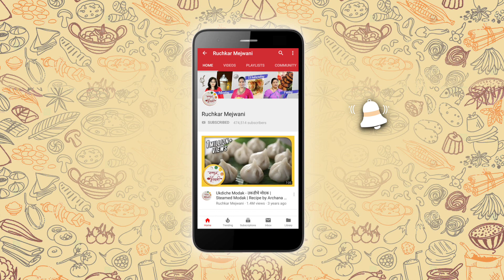चॉकलेट सैंडविच - Chocolate Sandwich | Children's Day Special | Kids Favourite Recipe By Smita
This Children's Day, learn Kids favourite 'Chocolate sandwich - चॉकलेट सैंडविच' with our Chef Smita Deo

Chocolate Sandwich is all time favourite recipe of kids and chocolate lovers. It can be made for breakfast and also can be served to kids as lunch time snack. Chocolate Sandwich is easy to make and quick recipe!

Ingredients:
(Serves 2)
- 6 Bread Slices
- Butter
- Chocolate
- Pistachio ( Chopped )
- Almond ( Chopped )
- Raisin ( Soaked )

Method:
1. Take a slice of bread, apply butter and spread thick layer of chocolate on it.
2. Sprinkle chopped pistachio, chopped almond and soaked raisin on the layered bread.
3. Finally put another slice of bread on top of it and apply some butter on outer side for crispiness.
4. Heat the grill pan and put the sandwich on it, make sure to flip and check it while cooking.
5. Once the sandwich is golden in colour, it is ready to serve.

If you like this recipe 'Chocolate sandwich - चॉकलेट सैंडविच', you can try other recipes for specially kids,

Host: Smita Deo
Copyrights: REPL